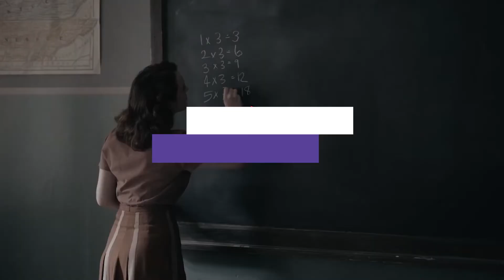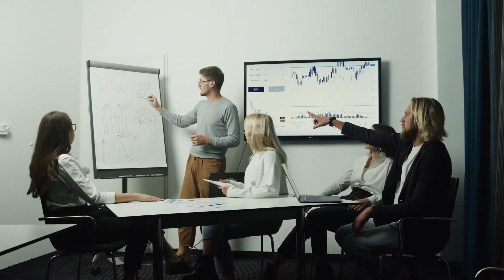Business Strategies For Entrepreneurs That YOU Can Take From The Queen's Gambit (2021 EASY)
Today We're going to be going over "business strategies you can learn from The Queen's Gambit!"

5 Steps That Will Make You FINANCIALLY FREE (2021)

10 Most Profitable Passive Income Ideas Of 2021

How People Are Getting Super Rich Off Amazon In 2021

Finance Zone - Finance Zone is the #1 business channel to make money online, learn profitable side hustles, and more to make money online fast! You can see the cool entrepreneur life and learn all about online business to earn online. We teach you how to make money online and how to earn money online. We post videos about business ideas, trends, motivation, strategies, cash flow, advice, tips, and more to help you succeed in your entrepreneurial journey!